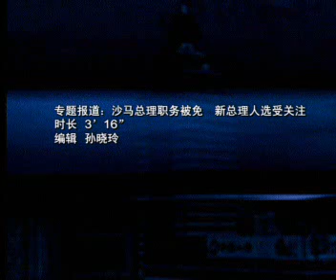沙马总理职务被免 新总理人选受关注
泰国当地时间９日下午，泰国宪法法院判决总理沙马主持烹饪电视节目违反宪法，根据宪法条款，沙马被立即免去总理职务。

    同期声：宪法法院法官查.春拉翁

    宪法法院一致裁定，被告违反宪法第２６７条，因此，沙马.顺达卫的总理职务被终止。

    沙马８日在宪法法院作证时否认上述指控。他辩称，之所以主持这档节目，是出于个人爱好，不涉及受雇挣外快因素。

    在法院作出判决后，沙马一直没有在公开场合露面，也没有通过媒体就法院判决作出回应。

    沙马被免去总理职务后，新总理人选成为关注的焦点。目前，泰国各政党已经在酝酿此事。这一人选将对结束泰国当前的政治危机起到至关重要的作用。有关这方面的消息，请听新华社记者凌朔从泰国曼谷发回的最新报道：

        记者连线：新华社驻曼谷记者　凌朔

    法院判决后，来自沙马领导的人民力量党的消息说，第一副总理兼教育部长颂猜将行使看守政府总理职权。

    由于宪法没有限制被剥夺总理职务的人再次出任总理的条款，人民力量党所属的国会议员在法院判决后举行会议，一致同意将再次提名沙马为总理候选人。

    沙马今年１月当选为泰国第２５位总理。他是泰国历史上首位因获判违宪而丧失职务的总理。法院裁决后，沙马所属人民力量党及其执政盟友马上表示对沙马的支持。

    同期声：人民力量党领导人之一　坎恩.仙缴

    我们尊重法院的裁定，但是这不能阻止我们再次提名他（沙马）为总理。这一裁定来自于司法程序，但是裁定没有说禁止他从政。

    据曼谷媒体网站报道，联合执政党内出现反对再次提名沙马出任总理的声音。中庸民主党国会下议院议员吉提空表示，沙马被法院判决失去担任总理资格，不应再被提名为新总理人选，沙马再次出任总理不利于解决泰国当前的政治危机。

    在总理府内，反政府的人民民主联盟（民盟）示威者听到法院的判决后欢呼雀跃。占据总理府的抗议者声称，不会马上取消包围和占领。领导抗议的人民民主联盟一名领导人在总理府抗议现场说，抗议仍将继续。

    同期声：反政府领导人　颂萨

    我们的第一反应是继续我们的抗议，但是我们也必须和国内外的组织讨论，抗议者们也必须再次聚集在这里。

        一些政局观察人士先前相信，一旦宪法法院裁决沙马违宪，沙马自动下台，不失为一个打破眼下政治僵局的捷径。但沙马支持者和反对派在裁决结果产生后的表态使这一预测显得过于乐观。

    路透社说，宪法法院裁决并未提及沙马是否有资格再次接受出任总理的推举，也不清楚沙马再次上台是否构成违宪。

    拉夫罗夫说，从１０月１０日起在南奥塞梯及阿布哈兹周边地区将不会再驻有俄罗斯维和部队，此后俄罗斯派驻的部队则是俄罗斯武装力量，该武装力量将在俄与南奥塞梯及阿布哈兹签署的双边协议的基础上驻扎在这两个地区并保障其安全。